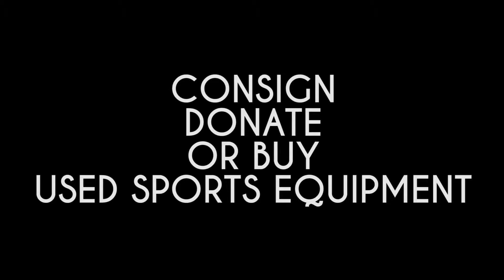New Milford Youth Agency: Sports Swap